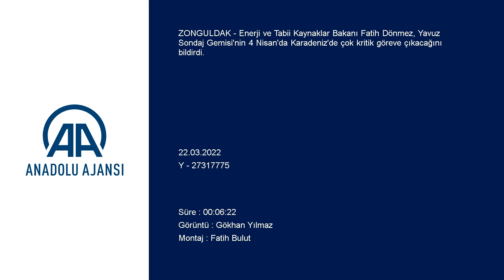Yavuz Sondaj Gemisi 4 Nisan'da Karadeniz'de yeni görev için demir alacak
Enerji ve Tabii Kaynaklar Bakanı Fatih Dönmez: "Şu anda Yavuz Gemimiz limanda. 4 Nisan itibarıyla çok kritik göreve çıkacak. Bugün sabah saatlerinde dev kargo uçağıyla ilk kuyumuzun başına yerleştireceğimiz bu alanda 'christmas tree' diye adlandırılan, su altındaki debi ve basıncı yönetecek su tabanı ekipmanı Türkiye'ye geldi. İnşallah en kısa süre içerisinde Filyos'a nakledeceğiz"

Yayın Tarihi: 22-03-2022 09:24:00